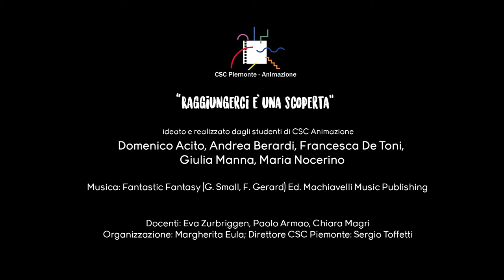Raggiungerci è una scoperta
di Domenico Acito, Andrea Berardi, Francesca De Toni, Giulia Manna, Maria Nocerino.
Produzione: Centro Sperimentale di Cinematografia, Sede Piemonte – Dipartimento Animazione
Italia, 2017
Sinossi: Spot realizzato per promuovere le attività e lo straordinario materiale d'archivio della Bibliomediateca Mario Gromo e dell’Archivio Storico del Museo Nazionale del Cinema di Torino.